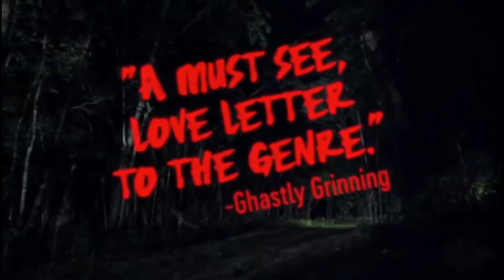Brenda cinematológica: You might be the killer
En la semana de la Amistad, Bren siguió la costumbre de peliculas bien Gore para encontrar por ahí